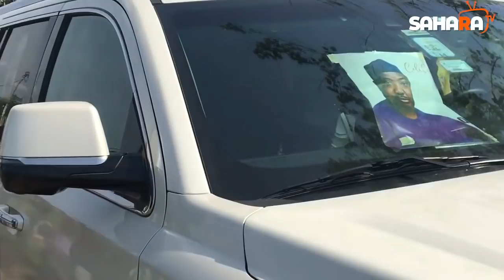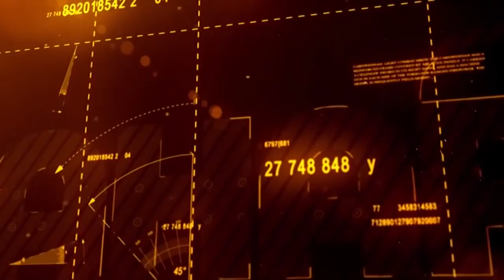Nigerians Pay Last Respect For Late Yinka Odumakin During Burial Rites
Yinka Odumakin, was a Nigerian human rights activist and politician. Until his death, he was the national publicity secretary of Afenifere, a Pan-Yoruba socio-cultural group.